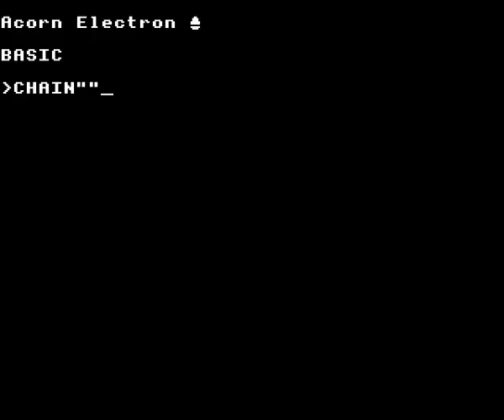Barbarian 2 by Superior Software on the Acorn Electron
Gameplay footage of Superior Software's Barbarian 2 on the Acorn Electron, recorded using Elkulator. Playing as Princess Mariana.